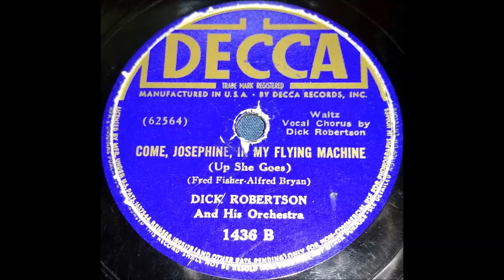Come, Josephine In my Flying Machine - Dick Robertson and his Orchestra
An interesting take on the turn of the century classic.

Restored and digitized by Jeremy Passarelli

Decca 1436